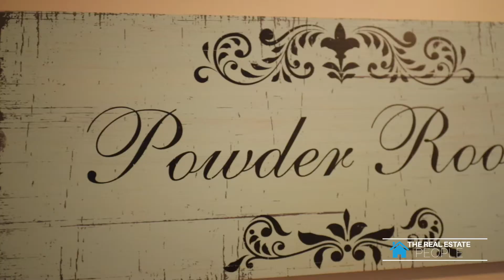SOLD-Niagara Falls-HOUSE FOR SALE-THE REAL ESTATE PEOPLE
No Rear Neighbours!!! This 3 +1 bedroom wonderful family home has many desirable features that any family will value dearly including a home theatre, salt water above ground pool, triple wide concrete driveway, 2nd floor loft, additional 4th bedroom, plenty of room for storage space, a triple wide concrete driveway, large deck for entertaining, and water softener through out the home. To top it off this home is just steps away from several schools, multiple shopping options, restaurants and many many other very convenient amenities.